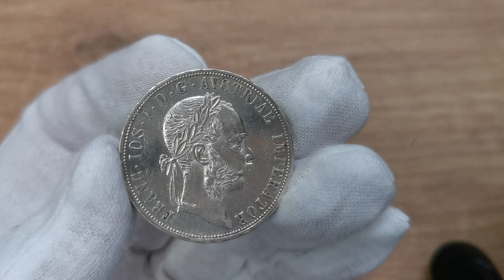Aukcja 12 poz.1731 Austria, Franciszek Józef, 2 floreny 1886